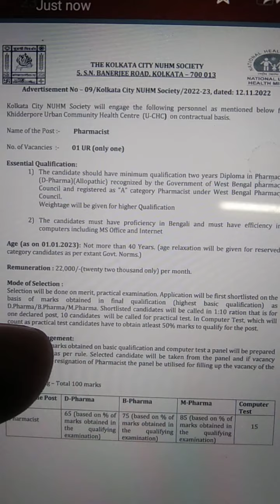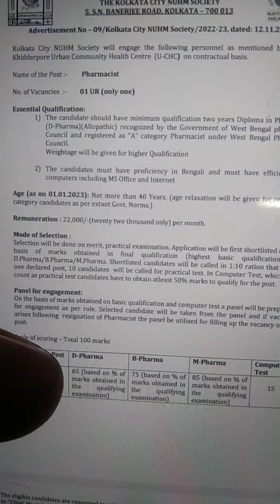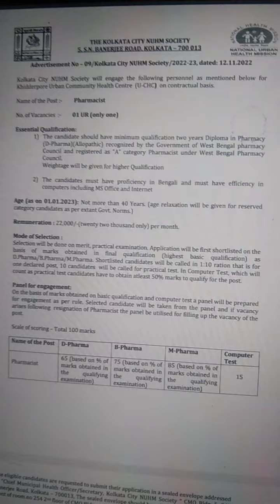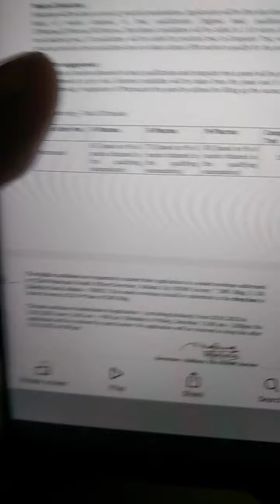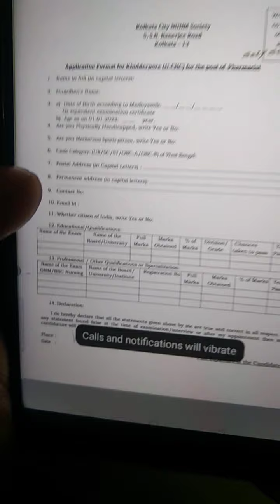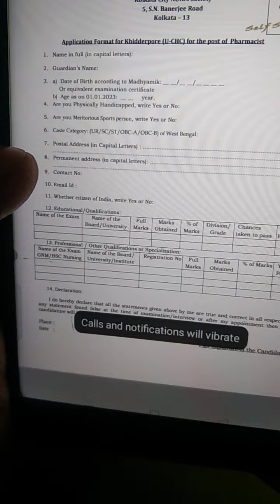KMC NUHM PHARMACIST VACANCY MOST IMPORTANT VIDEO FOR ALL REGISTERED PHARMACIST ⌚🔚❓ ME